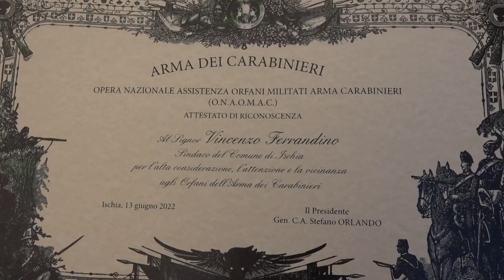Ischia. Si rinnova l'appuntamento con gli orfani dell'O.N.A.U.M.A.C.